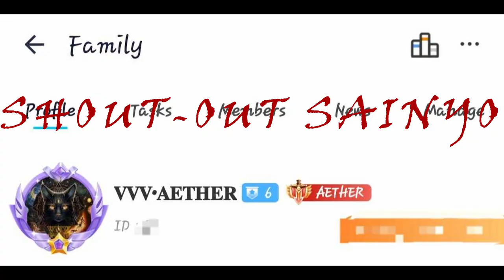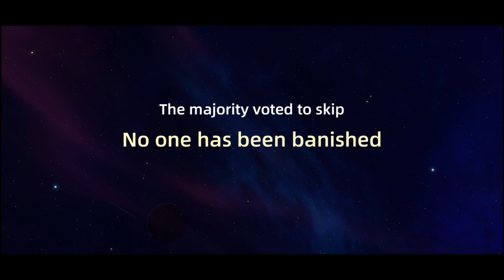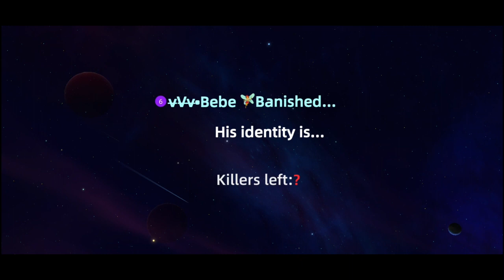WePlay The Destructor With `FAM Team Players`|gvvgamingph